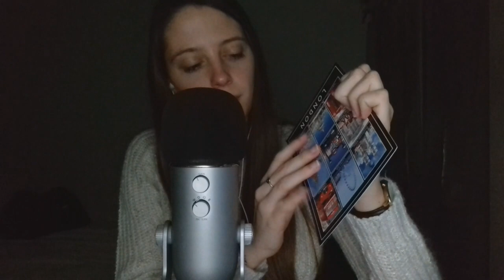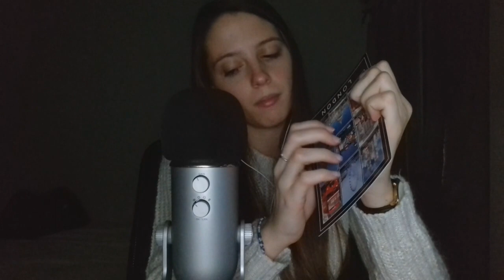( ASMR FRANÇAIS ) qui est l'asmrtist Mystère TAPPING STICKY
découvrez qui est l'ASMRtist Mystère en image

ADRESSE POSTALE:

           354 Place de WETTENBERG
           84700 Sorgues

detente
relaxation
roleplay
douceur
sommeil